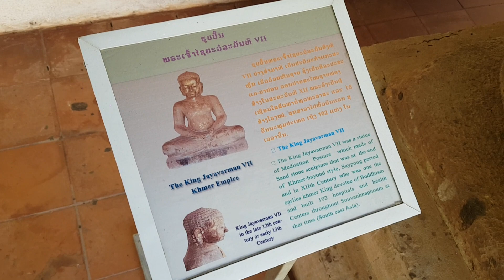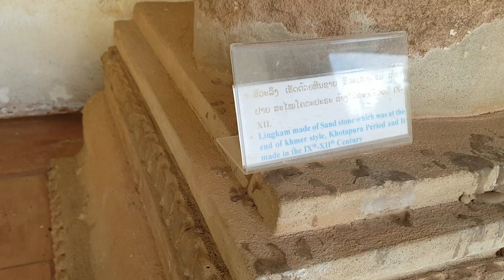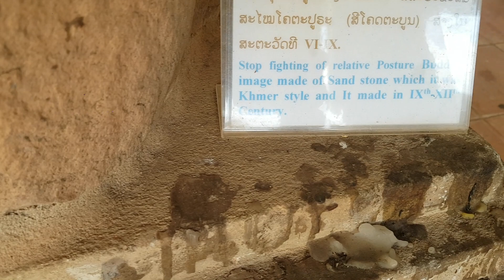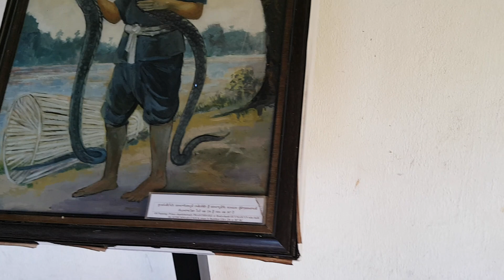Museum at Thad Luang Temple.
The architecture of the building includes many references to Lao culture and identity, and so has become a symbol of Lao nationalism.(Entertainment @travelvlogs6052 )